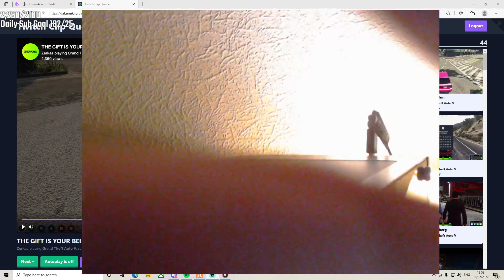Adam Face reveal